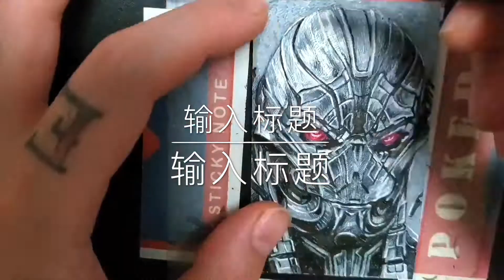Drawing movie villain no.42 Avengers: Age of Ultron（2015）